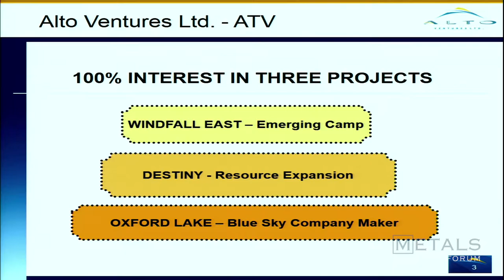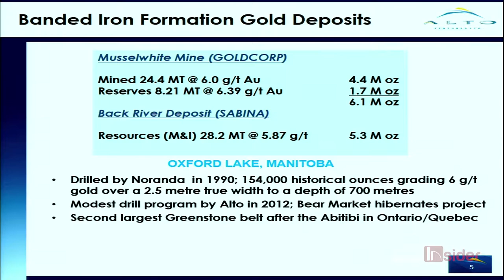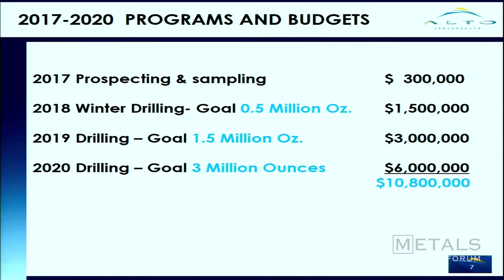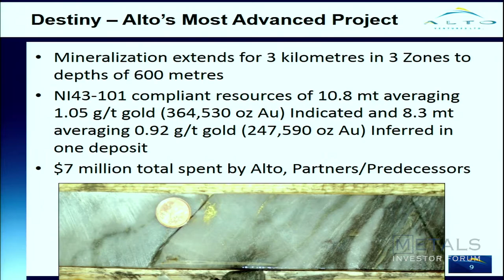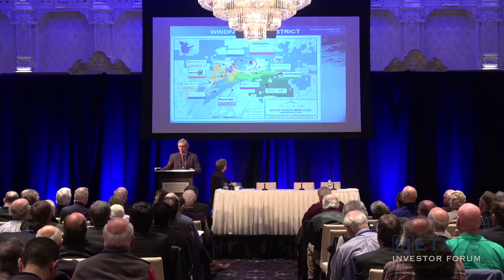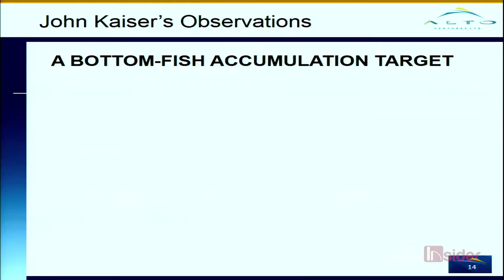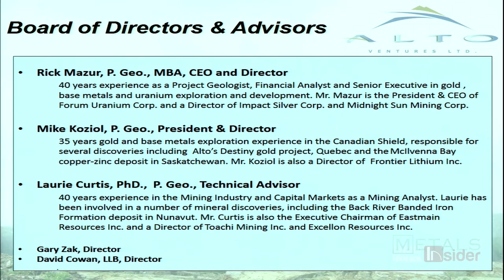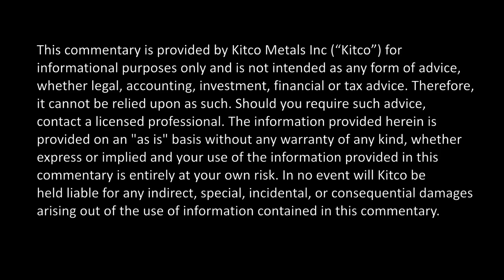Metals Investor Forum May 2017: Alto Ventures Ltd. (Rick Mazur)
Rick Mazur, Chief Executive Officer and Director of Alto Ventures Ltd., delivers a presentation at the May 5-6 2017 Metals Investor Forum.